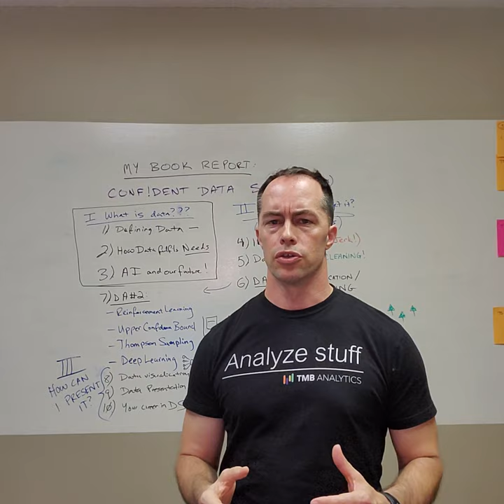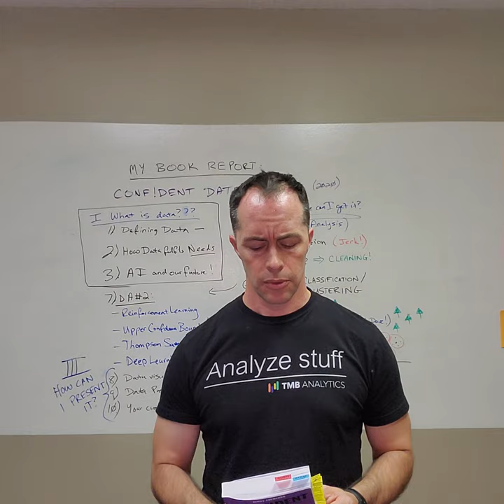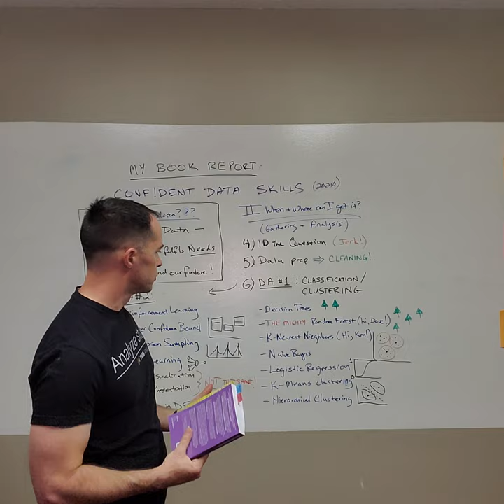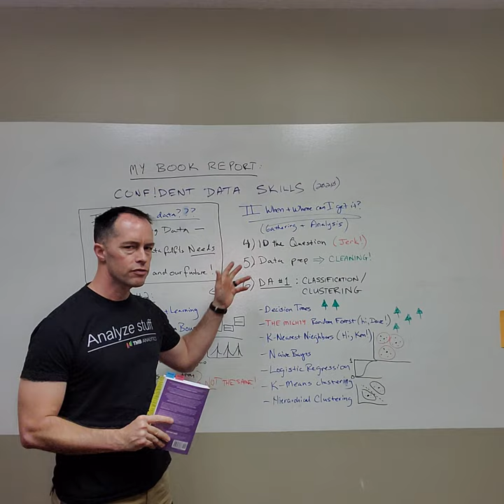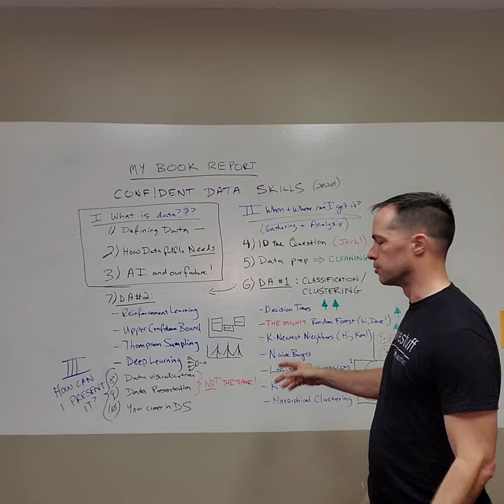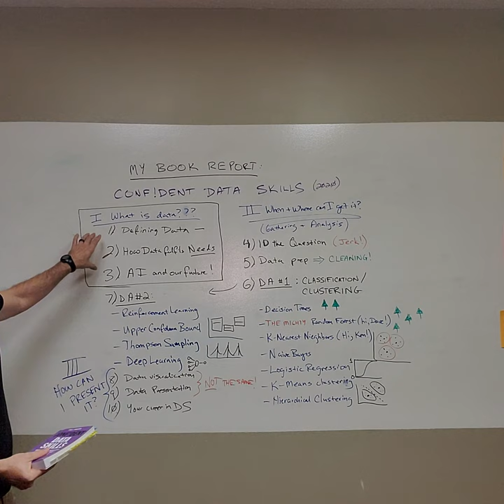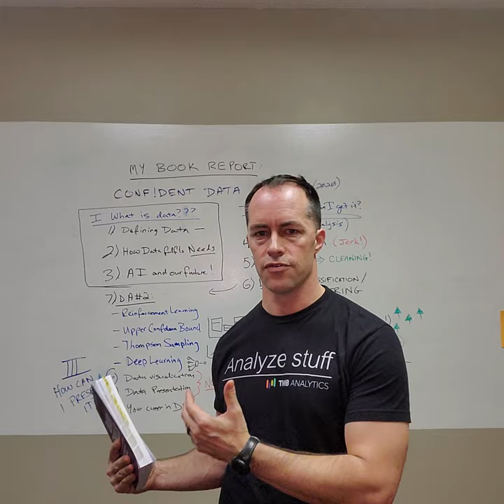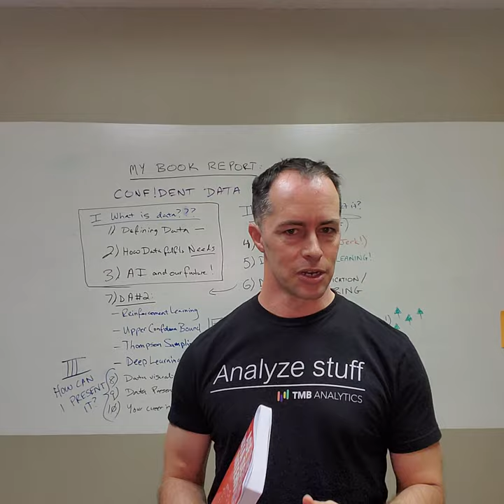US Marine Reviews Data Science Book!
Believe it or not, Marines read books too.

Hey guys, my name is Al Bellamy and I'm on a mission to become a data sceientist. As a 45-year old retired Marine, I've come at this challenge late in life, and as a second career.

For the past year, I've been working my way into data analytics, and now I'm ready to climb the hill that is data science. Kirill Eremenko has long been an inspiration to me, so finally reading his book was a thrill.

This book is an excellent primer for both the analytics process, as well as a wavetop-level explanation of major data science theorems and algorithms.

I do hope you enjoy my review. I had a lot of fun making this video.